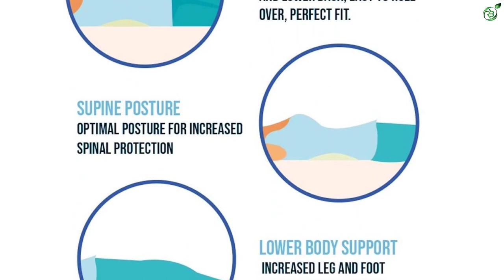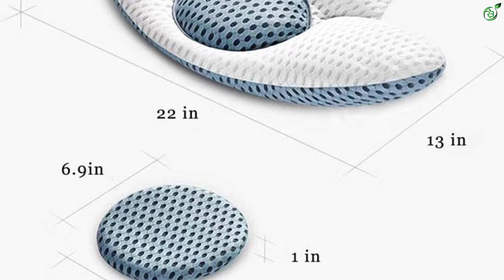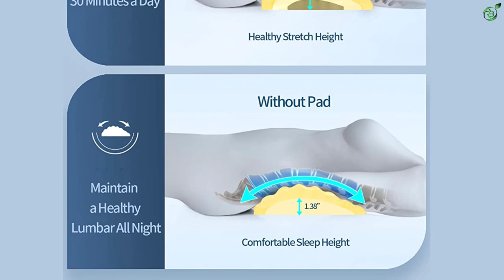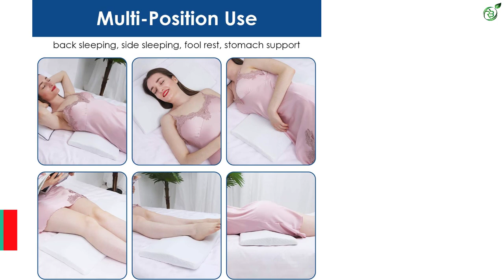Top 5 Best Pillows For Back Pain In 2023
☛ All The Links to Best Pillows For Back Pain listed in this Video:-

►5. Pep Step Cooling Gel Lumbar Pillow For Sleeping.

► 4. Idle Hippo Lumbar Support Pillow For Sleeping.

► 3. PureComfort Curved Pillow.

► 2. Restcloud Adjustable Lumbar Support Pillow.

►1. iCozyHome Lumbar Pillow For Sleeping.